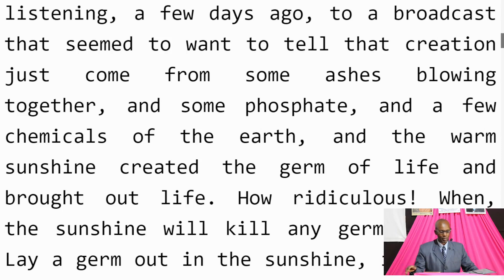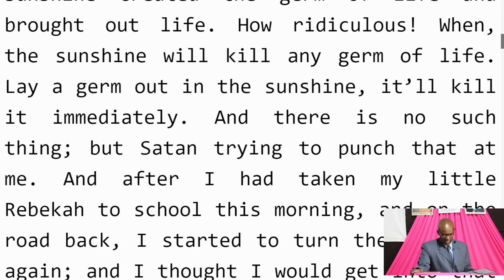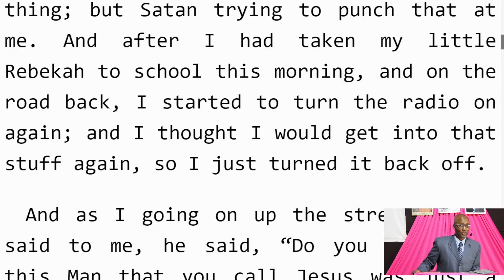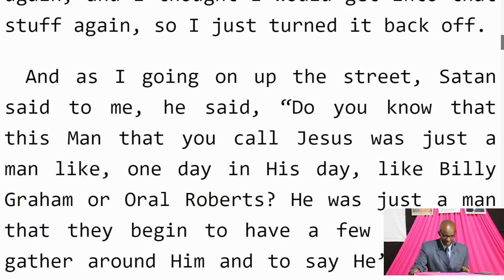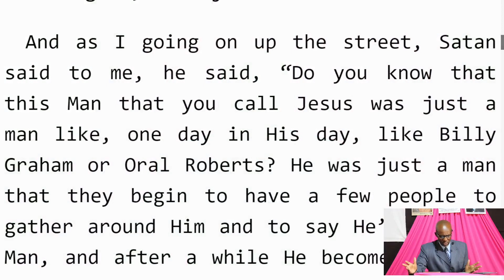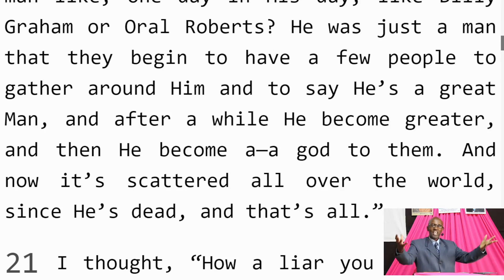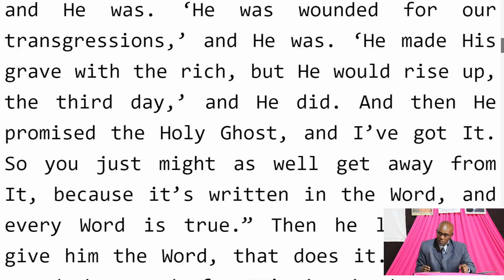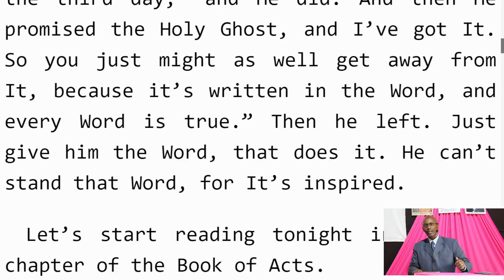Vita vya Kiroho